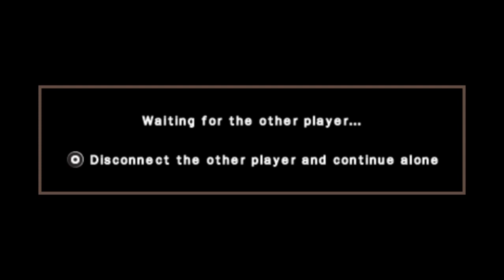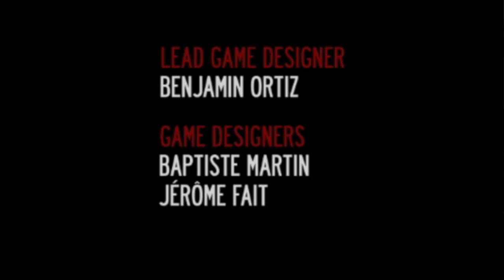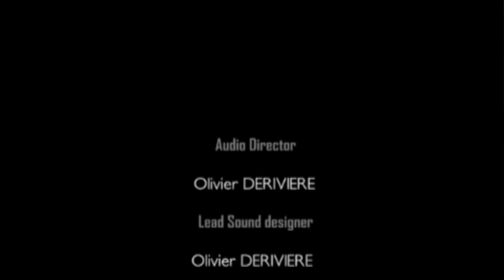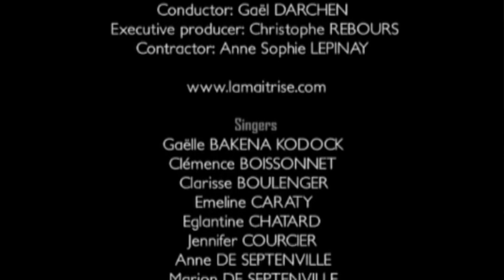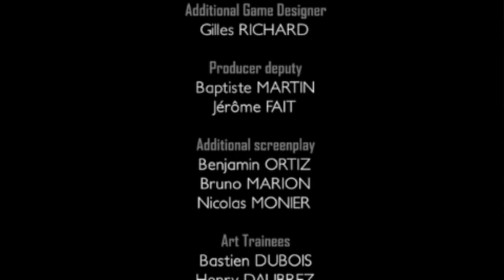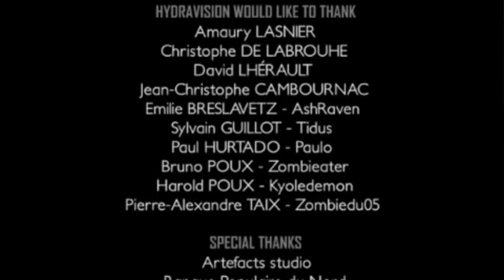ENDGAME | ft. Rin | Obscure: The Aftermath - Part 12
And like/share niyo narin sa mga friends niyo.

Obscure: The Aftermath / Obscure II Description:
Obscure II (known in North America as Obscure: The Aftermath) is a survival horror video game developed by Hydravision Entertainment and published by Playlogic in PAL regions and Ignition in North America for Microsoft Windows, PlayStation 2 and Wii. It is the sequel to the 2004 video game Obscure. A PlayStation Portable version was released in 2009. The game was later released on Steam in 2014.